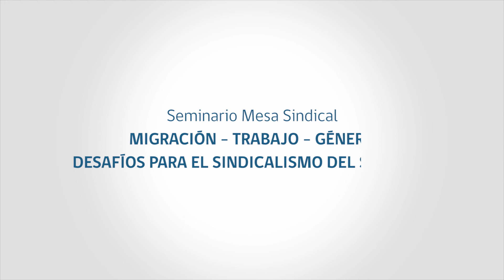Seminario Mesa Sindical - OIT Migración, Trabajo, Género desafíos para el sindicalismo del siglo XXI